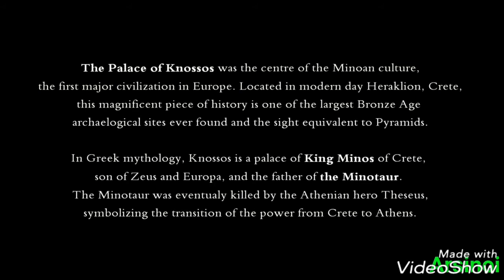Castle Clash Mino Tactic Arsinoi_Greece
Guild Wars Top 5 18/01/18
Malaysia.Legends/ROMANIA/VIPness/SgElites